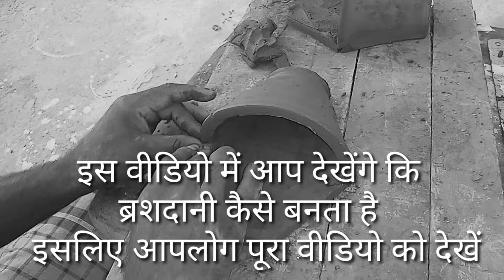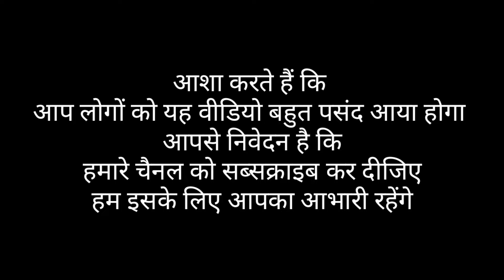मिट्टी का ब्रश दानी कैसे बनता है जरूर देखें|| Clay Brush Stand || Pottery || Clay arts || Pot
मिट्टी का ब्रश दानी कैसे बनता है जरूर देखें|| Clay Brush Stand || Pottery || Clay arts || Pot || 👍👌@Potteryproductcreator
Pottery Clay
Pottery Arts || Pottery || Product || Creator
Clay Pot II Clay Product
👌  Clay Arts 👍 धन्यवाद 👍
Pottery Product Creator
Pottery II Pot II Clay Pot II Pottery Product Creator
Pottery  I Clay Product I pot I कुम्हार चाक I Mitti बरतन Nirmata I Mitti I Ceramic I Clay art

Pottery is the process and the products of forming vessels and other objects with clay and other ceramic materials, which are fired at high temperatures to give them a hard and durable form.
Pottery is one of the most durable forms of art, with many fragments found from almost all time periods and civilizations throughout the world. There's no doubt that ceramic items last much longer than other artifacts that were crafted from less-durable materials.

Video Highlight

मिट्टी के बर्तन तथा खिलौने बनाने वाली पारम्परिक जाति कुम्हार है. आज भी मटके, सुराही, और विविध तरह की मूर्तियाँ व खिलौने कुम्हार बनाते है.।  कुम्हार कर्म में आए बदलावों पर गौर करे तो मोटे तौर पर कुम्भकार दो तरह के काम में सलग्न हैं. गाँव में जीवन बिताने वाले खेती के साथ साथ स्थानीय जनों की आवश्यकता के मुताबिक़ बर्तन, भांड आदि बनाते हैं. वही दूसरा तबका शहरी जीवन की आवश्यकताओं को ध्यान में रखते हुए अधिक अलंकृत, पोलिशयुक्त एवं कलात्मक बर्तन बनाते हैं. शहरों में खिलौने तथा मिट्टी के गमलों की मांग अन्य वस्तुओं के मुकाबले अधिक रहती हैं.

# Pottery
# product
# creator
mitti ke bartan
# Clay Pot
# Highlight
Pottery product creator